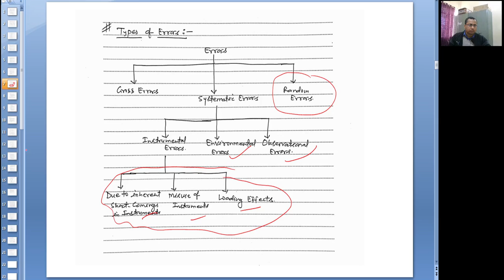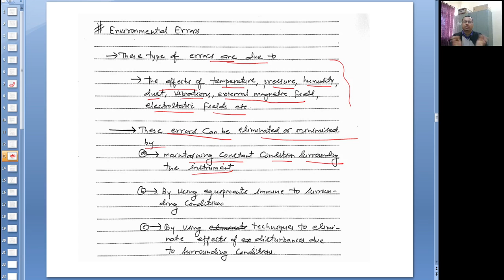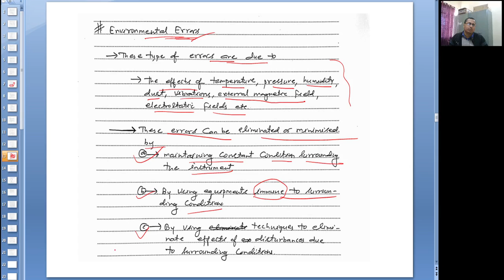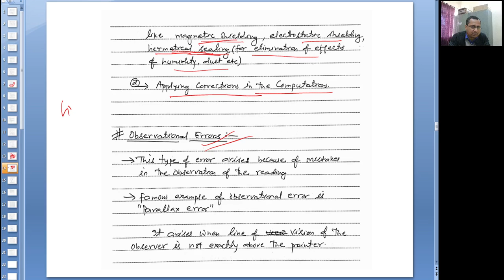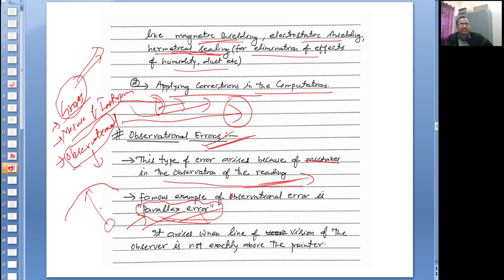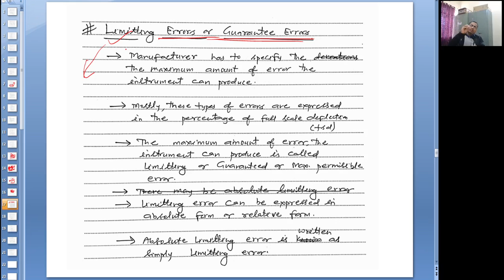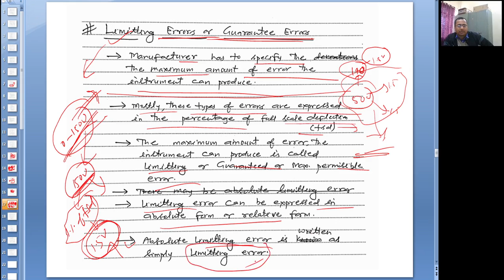Measurement and Measuring Instruments (Error Analysis:-3) for SSC JE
यह वीडियो व्याख्यान विभिन्न भारतीय विश्वविद्यालयों के इलेक्ट्रिकल इंजीनियरिंग में डिप्लोमा करने वाले छात्रों के लिए है। यह वीडियो इलेक्ट्रिकल इंजीनियरिंग में डिप्लोमा के आधार पर विभिन्न प्रतियोगी परीक्षाओं के उम्मीदवारों के लिए समान रूप से उपयोगी है। विभिन्न सार्वजनिक क्षेत्र की इकाइयों (पीएसयू) के जूनियर इंजीनियरिंग पद की तैयारी करने वाले छात्रों को यह वीडियो समान रूप से उपयोगी लगेगा। प्रतियोगी परीक्षा जैसे एसएससी जेई (जूनियर इंजीनियर), आरआरबी जेई, हमारे भारत के विभिन्न राज्यों के राज्य बिजली बोर्ड जेई, जेई की भर्ती एजेंसियां विभिन्न राज्य और सभी पीएसयू (जैसे एनटीपीसी, एनएचपीसी, पावर ग्रिड, एचपीसीएल, बीपीसीएल, आईओसीएल, ओएनजीसी, सेल, गेल, भेल आदि) लगभग एक ही पाठ्यक्रम का अनुसरण करते हैं। क्योंकि SSC JE Syllabus भारत में सभी जूनियर इंजीनियरिंग भर्ती परीक्षाओं के सिलेबस का सुपर सेट है, इसलिए हमने SSC JE के सिलेबस का सख्ती से पालन किया है। SSC JE परीक्षा को गंभीरता से लेने से, किसी भी जूनियर इंजीनियरिंग परीक्षा में उत्तीर्ण होने के लिए उम्मीदवार के लिए बहुत अच्छा मौका है यदि SSC JE नहीं। छात्रों को इन वीडियो को गंभीरता से देखना चाहिए। एक सलाह यह है कि वीडियो देखते समय अपने साथ पेन और पेपर रखें और हाथ से लिखे नोट्स तैयार करें जो परीक्षा से पहले बेहद फायदेमंद हैं। नर्मदा एलटी फोरम एक शैक्षिक YouTube चैनल है जो छात्रों के समुदायों के विभिन्न वर्गों के लिए उत्कृष्ट अध्ययन सामग्री (वीडियो व्याख्यान, नोट्स, अभ्यास सेट, सूत्र पत्रक आदि) प्रदान करने के लिए प्रतिबद्ध है।This video lecture is intended for students pursuing Diploma in Electrical Engineering of different Indian Universities. This video is equally useful to the candidates of different competitive exams on basis of Diploma in Electrical Engineering. Students preparing for Junior Engineering post of different Public Sector Units (PSUs) will find this video equally useful .The competitive Exams like SSC JE (Junior Engineer), RRB JE, State Electricity Boards JE of different states of our India, JEs recruiting agencies of different states and all PSUs (Like NTPC, NHPC, Power grid, HPCL, BPCL, IOCL, ONGC, SAIL, GAIL, BHEL etc) follow almost same syllabus. Because SSC JE Syllabus is the super set of syllabus of all junior engineering recruitment exams in India, therefore we have followed the syllabus of SSC JE strictly. By preparing SSC JE exam seriously, there is great chance for a candidate to crack any junior engineering exam if not SSC JE itself. Students must watch these videos seriously. A strong advice is to keep pen and paper with you while watching the video and prepare hand written notes which are extremely beneficial before exam. Narmada LT Forum is an educational YouTube channel committed to provide excellent study materials (video lectures, notes, practice sets, formulae sheets etc) for different section of students communities. Basic concepts : resistance, inductance, capacitance, and various factors affecting them. current, voltage, power, energy Circuit law : Kirchhoff’s law network theorems. Magnetic Circuit Electromagnetic induction, self and mutual induction. AC Fundamentals: Instantaneous, peak, R.M.S. and average values sinusoidal wave form, simple series and parallel AC Circuits consisting of R.L. and C, Resonance, Tank Circuit. Poly Phase star and delta connection, 3 phase power, DC and sinusoidal response of R-Land R-C circuit Measurement and measuring instruments: Measurement of power (1 phase and 3 phase, both active and re-active) and energy, 2 wattmeter method of 3 phase power measurement. Measurement of frequency and phase angle. Ammeter and voltmeter extension of range Multimeters, Megger, Energy meter AC Bridges. Use of CRO, Signal Generator, CT, PT and their uses. Earth Fault detection. Electrical Machines : (a) D.C. Machine – Construction, Basic Principles of D.C. motors and generators, their characteristics, speed control and starting . Method of braking motor, Losses and efficiency (b) 1 phase and 3 phase transformers – Construction, Principles of operation, equivalent circuit, voltage regulation, O.C. and S.C. Tests, Losses and efficiency. Effect of voltage, frequency and wave form on losses. . Auto transformers. (c) 3 phase induction motors, rotating magnetic field, principle of operation, equivalent circuit, torque-speed characteristics, Fractional Kilowatt Motors and Single Phase Induction Motors Synchronous Machines e.m.f. armature reaction, voltage regulation, parallel operation of two alternators Starting and applications Generation, Transmission and Distribution: – power stations, Load factor, diversity factor, demand factor, cost of generation, Power factor improvement, various types of tariffs, types of faults, short circuit current for symmetrical faults. Switchgears Buchholtz relay, Merz-Price system of protection of generators & transformers, protection of feeders and bus bars. Lightning arresters, transmission and distribution , comparison of conductor materials, efficiency of different system. Cable rating and derating factor. Estimation and costing Utilization of Electrical Energy Basic Electronics